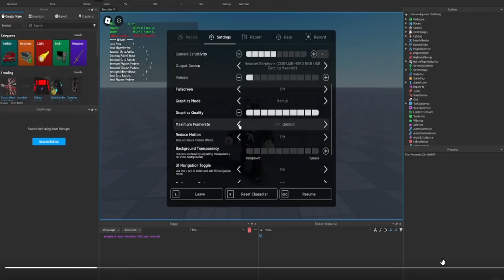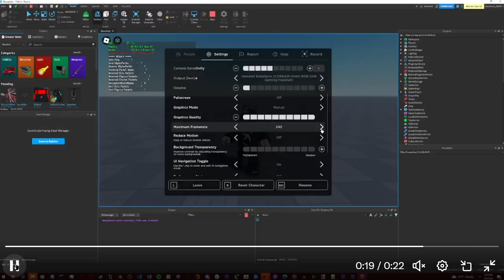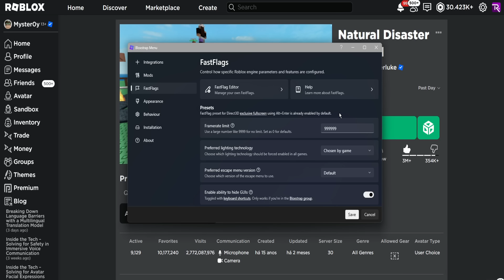🟥 ROBLOX DEPOIS DE ANOS FINALMENTE LANÇOU ISSO